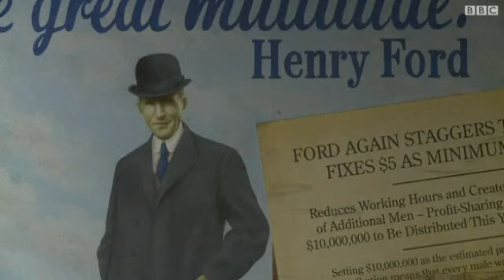تجميع السيارات ابتكار بدأته فورد قبل مئة عام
ابتكر هنري فورد منذ 100 عام خط تجميع السيارات المتحرك، ما أحدث تحولا جذريا في صناعة وتركيب السيارات. ولا يزال هذا الابتكار يستخدم حتى اليوم وقد حد بشكل كبير من تكلفة الإنتاج.